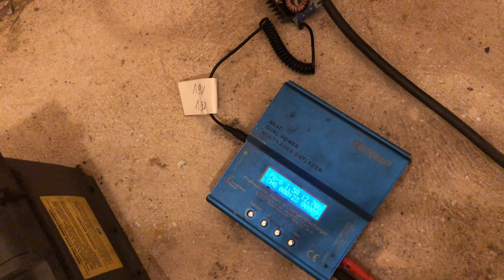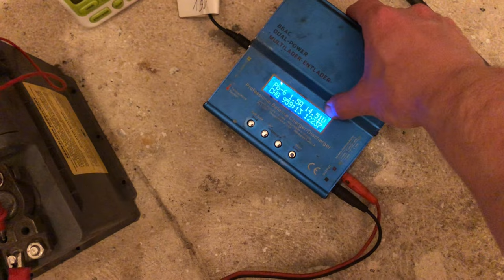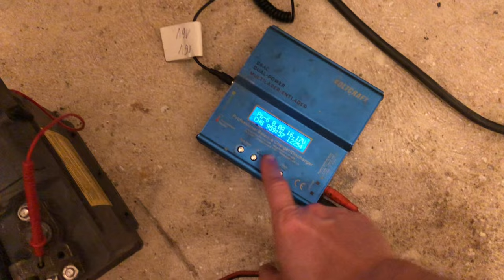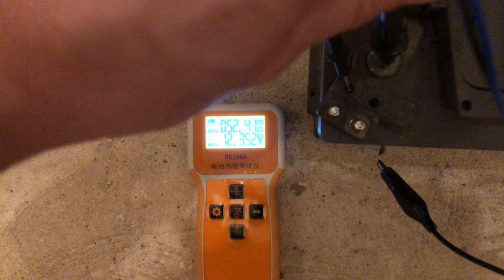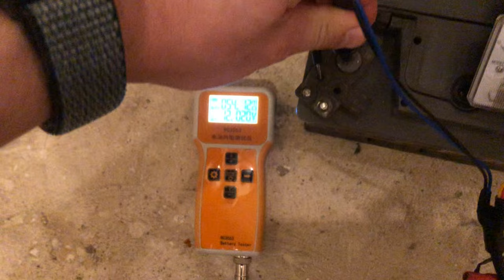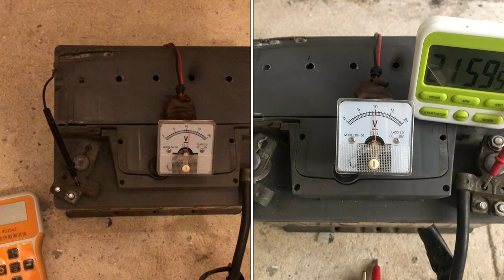Reanimacja akumulatora rozruchowego - pacjent w stanie krytycznym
Nadszedł czas na podleczenie akumulatora rozruchowego z mojego auta. Już po pierwszych testach miałem obawy co do jego staniu technicznego, oraz miałem podświadomie przeświadczenie że trzeba jak najszybciej dolać do niego wody bo może być suchy. Chyba się za bardzo nie myliłem i w skutku lekceważenie intuicji oraz pierwszych pomiarów jesteśmy gdzie jesteśmy czyli reanimacja a nie leczenie. A więc jak zawsze lepiej zapobiegać niż leczyć, nie przypilnowałem i teraz mamy co mamy.

Tak jak w filmie zawsze postępowałem z moimi akumulatorami przeznaczonymi do magazynu do PV z akumulatorami rozruchowymi, był to smutny okres dla PV bo czas poświęcony na utrzymania magazynu „przy życiu” nie był adekwatny do zysków i wiele akumulatorów umierało samych od siebie mimo nie dawania prędzej oznak że coś im dolega.

Kiedyś tak nie uważałem przy pracy z akumulatorami kwasowymi i dlatego nie raz byłem oblany kwasem czy to po twarzy czy po rękach ale z czasem człowiek robi się bardziej świadomy, ale szkoda że po fakcie.
Z doświadczenia wiem że nie warto gwałtownie wlewać wody/roztworu do celi bo można rozruszać „syf” i może dojść do przedwczesnego zwarcia celi.
Tak samo jest przy otwieraniu/ wierceniu pośpiech = problemy.
Metoda na patyczek to najtańszy i bardziej dostępny sposób, próbowałem różnych i ten jest najszybszy, choć mam jeszcze kilka ale nie pokazywałem ich w tym filmie.

W czasie samego ładowania małym prądem bo tylko 1,5A zauważyłem że już coś jest nie tak bo nie wszystkie cele zaczęły gazować i jedna „gotuje się na czarno”. W dodatku po czasie prąd pobierany wzrósł a napięcie spadło = gdzieś doszło do zwarcia w celi.
Od tego momentu nie miałem już wątpliwości w jakim stanie jest akumulator i wszytko się dodawało. Za późno podjąłem się „regeneracji” i w skutku tego akumulator wyląduje na złomie … ale było warto spróbować.

Timeline:
0:00 - 1:30 Wprowadzenie
1:31 - 3:56 Wiercenie w akumulatorze
3:57 - 8:27 Dolewanie elektrolitu i plan
8:28 - 13:15 Dolewanie elektrolitu i kontrola poziomu
13:16 - 14:21 Podtrzymanie pamięci w samochodzie
14:22 - 16:20 Rozpoczęcie ładowania i cele
16:21 - 20:59 Podsumowanie reanimacji z wnioskami